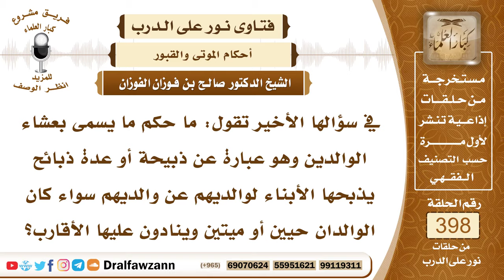5240- حكم ذبيحة (عشاء الوالدين) ودعوة الأقارب إليها - الشيخ صالح الفوزان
"5240- في سؤالها الأخير تقول: ما حكم ما يسمى بعشاء الوالدين وهو عبارة عن ذبيحة أو عدة ذبائح يذبحها الأبناء لوالديهم عن والديهم سواء كان الوالدان حيين أو ميتين وينادون عليها الأقارب؟
الجواب: الصدقة عن الميت مشروعة سواء باللحم أو بالطعام أو بالنقود أو بالكسوة، الصدقة عن الأموات مشروعة وفيها فضل عظيم ولكن لا يتحدد ذلك في وقت معين يظن أنه أفضل للتصدق عن الميت بل حسب الحاجة، متى ما وجد محتاجًا أو محتاجين تصدق عليهم في أي وقت وفي أي مكان ويصل ثوابها بإذن الله إليهم.
السيرة الذاتية :
للاشتراك في قناة الشيخ صالح الفوزان

14_ الشيخ محمد أمين الشنقيطي
يتيوب

15_سماحة المفتي عبد العزيز آل الشيخ
 يوتيوب

رئيس الفريق
لمشروع كبار العلماء